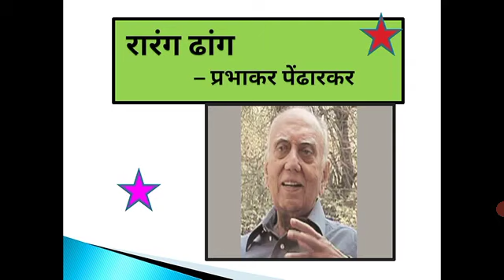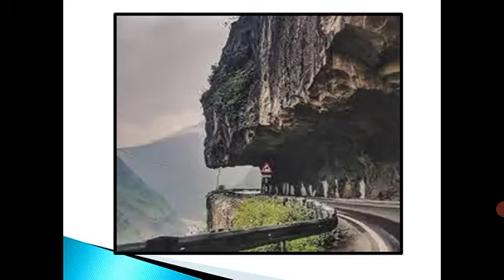'रारंगढांग' या प्रभाकर पेंढारकर लिखित कादंबरीतील भाग १७ चे डॉ.प्रतिभा जाधव यांनी केलेले अभिवाचन